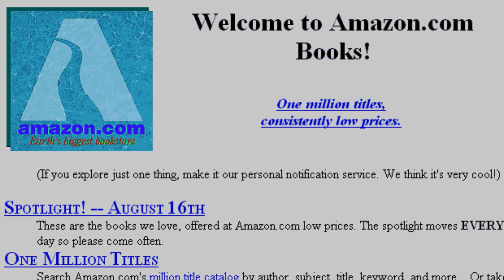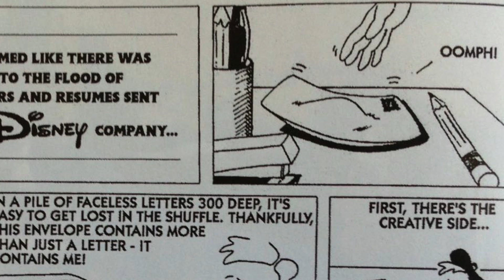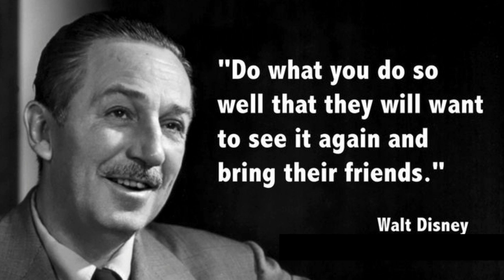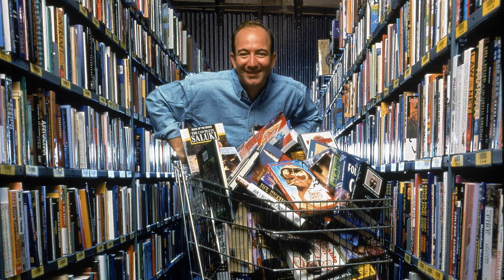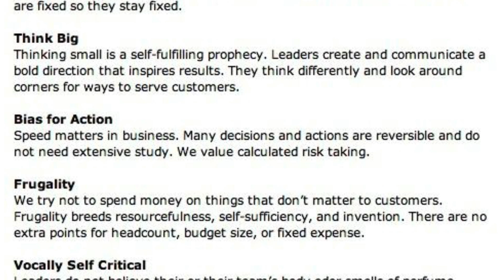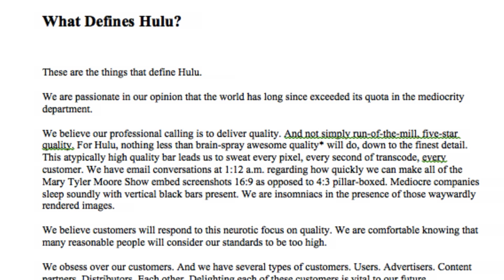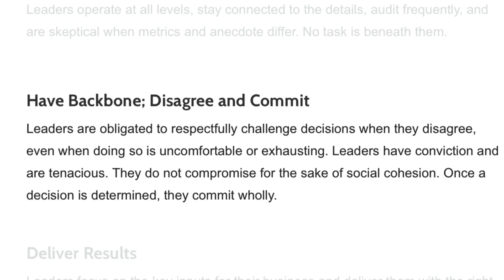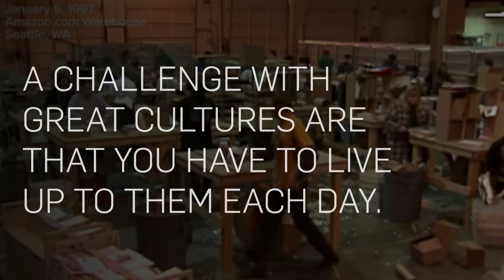Scaling Culture | Jason Kilar, former Hulu CEO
Jason Kilar is the former CEO of Hulu and Vessel, and an early executive at Amazon. He joined us at The Scaleup Offsite to talk about establishing and scaling a company’s culture.

Key takeaways:

Culture starts with what you do when nobody is looking.

How a trip Disney World as a kid made Jason obsessed with companies and cultures that, at scale, stand above others. After he landed his first job at Disney, he came to observe the following cultural best practices:

- Be explicit about what you want the culture of your company to be.
- Walk the talk. Walt Disney would stop to pick up the smallest piece of litter at the theme park, which reinforced the message that attention to detail was super important.
- Embrace mechanisms Invent or use good processes that can be repeated and delivered at scale.
In Jason’s time at Amazon, the company had a “just do it” award, which served as mechanism for reinforcing great behaviors from employees. Everything from saving on electrical bills to pushing back on bureaucracy.

When you think about your culture, think of it as a repellent as much as a magnet. You want some people to feel like it’s not for you.

A challenge with great cultures is that you have to live up to them every day. You will be tested often, and you need to fight for things that are important to your value and principles.

Recommended reading:

Amazon’s Leadership Principles

This talk took place at The Scaleup Offsite, a private CEO gathering hosted by Y Combinator Continuity and Greylock Partners in April 2017.